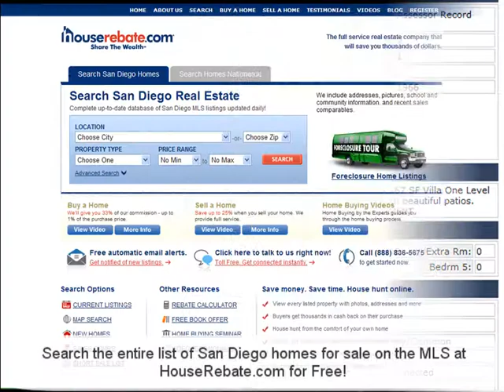Homes for Sale in RANCHO SANTA FE , Search 92067 92091 MLS List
RANCHO SANTA FE homes online. Find out how to Search for RANCHO SANTA FE 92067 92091 MLS homes and RANCHO SANTA FE Bank Owned property and RANCHO SANTA FE Foreclosure properties. See the complete RANCHO SANTA FE REO and Foreclosure list at http:/ See all the addresses and remarks. There is a complete list of all homes for sale in RANCHO SANTA FE.  We provide addresses, school and community information.  HouseRebate.com will rebate 33% of its commission back to you.  Get up to $6,000 cash back on a $600,000 home.

RANCHO SANTA FE Multiple Listing Service.